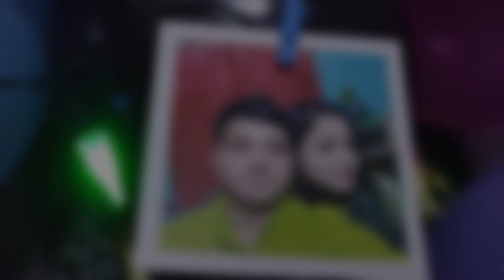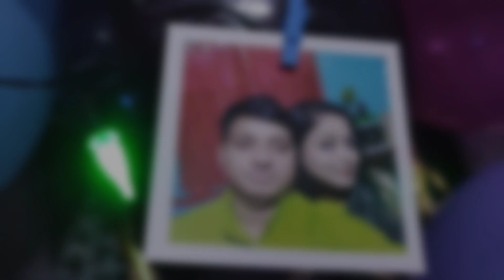জোড়া তাপ্পি দিয়ে করলাম জন্মদিনের decoration||এবছর কৌশিকের জন্মদিনটা tension করেই কেটে গেলো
আমার ভিডিও আপনাদের কেমন লাগছে অবশ্যই জানাবেন। আর আপনারা যদি কোন ভিডিও দেখতে চান সেটা জানাবেন, আমি অবশ্যই সেই ভিডিও আনার চেষ্টা করবো।
ভিডিওটি ভালো লাগলে কমেন্ট করে জানিও
This channel is created to share personal experiences. We are not medical professionals, so please consult your doctor before taking/giving any medicine or trying any remedy suggested here. Most babies are different from each other, so recommendations given here may not work for you, and should not be considered as an excuse to not visit your doctor or consult a medical practitioner.f

pregnancy র নয় মাসে ডাক্তার change করতে হয়েছিল|| OT fees কত ছিল|| bhagirathi neotia newton

 • pregnancy র নয় ম...

Delivery Day|| junior ke ante jachhi ||bhagirathi neotia single room tour

 • Delivery Day|| ju...

my c section experience

 • C section experie...

baby products এই ভাৰে গুছিয়ে ৱাখলে খুব সুবিধে হয়||baby products and medicine organization in a box

 • baby products এই ...

bengalivlog#মেয়েকে কিভাবে ভাত খাওয়াই||6month vaccination

 • baby products এই ...

3months old baby morning routine|

 • সকাল থেকে দুপুর অ...